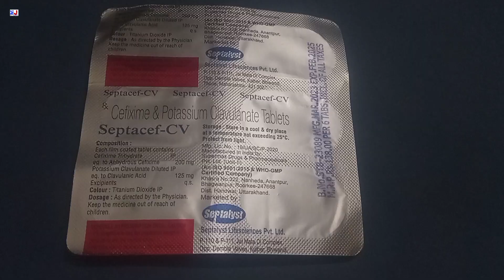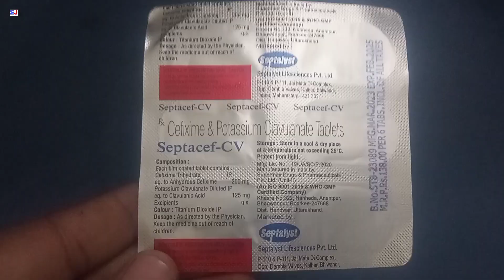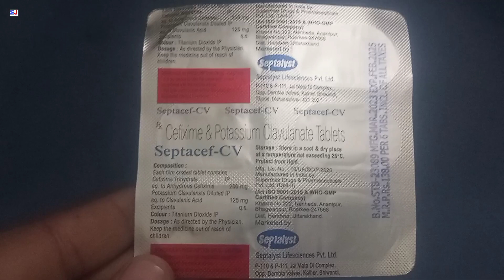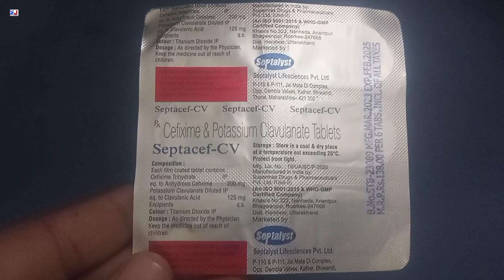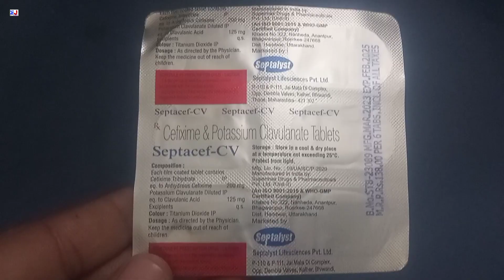Septacef-CV Tablet | Cefixime & Potassium Clavulanate Tablets | Septacef CV Tablet Uses Side effects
Septacef-CV Tablet | Cefixime & Potassium Clavulanate Tablets | Septacef CV Tablet Uses Side effects Benefits Dosage Composition review in Hindi
Septacef CV Tablet Uses in Hindi
Cefixime & Clavulanic Acid Tablet Review
Septacef CV Tablet Review

kindly note